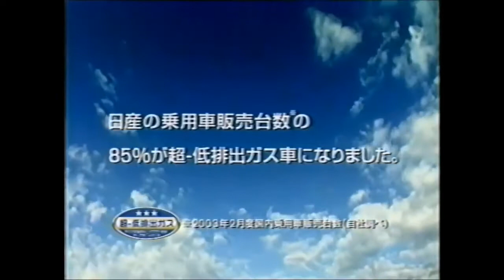CM NISSAN Eco Car どこがエコなんだ!